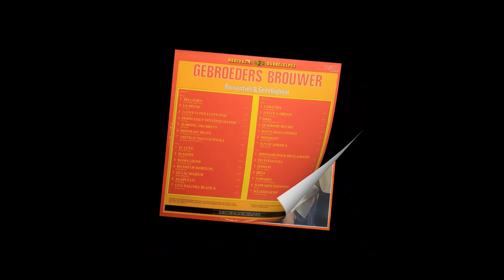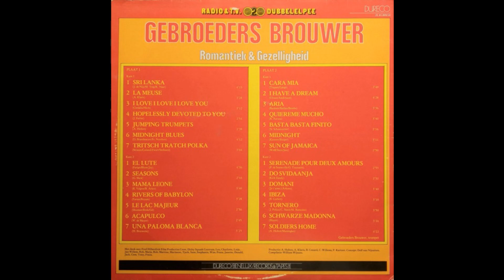GEBROEDERS BROUWER - ROMANTIEK & GEZELLIGHEID | 2LP1980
Dureco – 2L 81.009/10

| TRACKLIST |
A1 - Sri Lanka
A2 - La Meuse
A3 - I Love I Love I Love You
A4 - Hopelessly Devoted To You
A5 - Jumping Trumpets
A6 - Midnight Blues
A7 - Tritsch Tratsch Polka
B1 - El Lute
B2 - Seasons
B3 - Mama Leone
B4 - Rivers Of Babylon
B5 - Le Lac Majeur
B6 - Acapulco
B7 - Una Paloma Blanca
C1 - Cara Mia
C2 - I Have A Dream
C3 - Aria
C4 - Quiereme Mucho
C5 - Basta Basta Finito
C6 - Midnight
C7 - Sun Of Jamaica
D1 - Serenade Pour Deux Amours
D2 - Do Svidaanja
D3 - Domani (Je T'aime)
D4 - Ibiza
D5 - Tornero
D6 - Schwarze Madonna
D7 - Soldiers Home